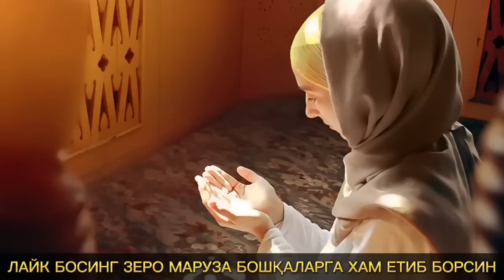ҚАЙНАТОЛАР КЕЛИНИГА ТАЗАВУЗ ҚИЛМОҚДА || СОЛИХОН ДОМЛА ЯНГИ МАРУЗАСИ